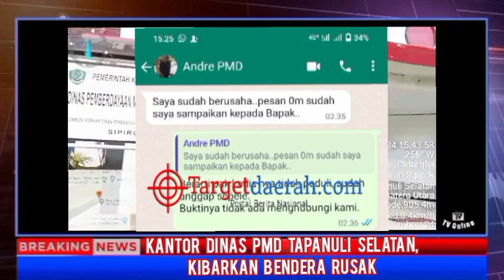Dinas PMD Tapsel Kibarkan Bendera Robek. Ketua LPPAS-RI; Kadis PMD "Harus Pahami Wawasan Kebangsaan"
TAPANULI SELATAN - Targetdaerah.com ||Pada hari rabu 17/01/2024 Tim mendatangi kantor PMD Kabupaten Tapanuli Selatan, Provinsi Sumatera utara, ingin konfirmasi terkait kantor desa banyak yang tutup pada saat jam kerja.

Namun setelah tiba di depan kantor Dinas PMD, Tim Jurnalis dan LSM menemukan bendera sangsaka merah putih berkibar dalam keadan rusak dan kusam.
Atas temuan tersebut, menambah hal yang ingin di konfirmasi kepada Dinas PMD, tapi pada saat itu Tim tetap fokus pada hal pertama yang hendak konfirmasi terkait kantor Desa yang banyak tutup saat jam kerja di Kabupaten Tapanuli Selatan.

Ketika satpam kantor Dinas PMD menyampaikan kalau pak Kadis lagi diluar dan begitu juga dengan jajarannya, tim jurnalis dan LSM akhirnya tidak bisa ketemu dengan kadis, tetapi satpam memanggil salah seorang pegawai di Dinas PMD bermarga hasibuan dan menyarankan agar konfirmasi kepada pak kadis saja.

Tim meminta nomor HP kadis, satpam dan pegawai PMD menolak untuk memberikan, tetapi menanyakan hal apa saja yang ingin dikonfirmasi agar disampaikan, Tinggalkan saja nomor HP nya pak, biar besok saya info agar ketemu dengan pak kadis untuk konfirmasi.

Saat mau meninggalkan kantor Dinas, Tim kembali bertanya kenapa bendera merah putih yang sudah tidak layak berkibar didepan kantor Dinas? satpam enggan untuk memberi tanggapan.

Ketua LSM LPPAS-RI Kotamadya Padang Sidempuan, Dorandus Lumbantobing, merasa terkejut melihat berkibarnya bendera merah putih yang rusak dikantor Dinas PMD.
Hal itu sudah jelas melanggar UU yang ada di Negara Kesatuan Republik Indonesia, dan kita menekankan kepada Kepala Dinas PMD agar segera mengganti Bendera yang robek tersebut, dan meminta kepada Kesbangpol untuk memberikan pembelajaran kepada Kepala Dinas tersebut, agar memahami wawasan kebangsaan.

Kalau Dinas PMD Kabupaten Tapanuli Selatan sudah tidak memahami wawasan kebangsaan, bagaimana lagi dengan pemerintahan  dikecamatan dan Desa, apakah seperti itu juga, ujarnya.

Dalam Pasal 24 huruf c UU 24/2009 ditegaskan, “Setiap orang dilarang mengibarkan Bendera Negara yang robek, rusak, luntur, kusut, atau kusam”.

Larangan ini juga dipertegas dengan ancaman bagi yang melanggar. Yakni, dalam Pasal 67 huruf b yang berbunyi, “Apabila dengan sengaja mengibarkan Bendera Negara yang robek, rusak, luntur, kusut, atau kusam sebagaimana disebutkan dalam Pasal 24 huruf c, maka bisa dipidana dengan kurungan paling lama 1 tahun atau denda sebanyak-banyaknya Rp 100 juta.”

Maka dengan itu, Dorandus Lumbantobing Ketua LSM LPPAS-RI meminta kepada Sekda dan Bupati agar mengevaluasi kepemimpinan Kepala Dinas PMD.
Senin 22/01/2024 saya akan konfirmasi langsung dengan Bupati Tapanuli Selatan, moga aja beliau berkenan untuk ditemiu, pungkasnya penuh harap.

Sebelum berita ini tayang di TV streaming, awak media sudah konfirmasi lewat pesan whatsapp;
Mohon tanggapan pak satpam terkait berkibarnya bendera rusak ini dikantor Dinas PMD, kami tim Jurnalis dan LSM sebenarnya ingin konfirmasi dengan Pak Kadis PMD, namun karena tidak berhasil ketemu, dan pak satpam tidak mau memberi nomor HP pak kadis, pilihan terakhir harus mengirimkan konfirmasi ini pada pak satpam, demi perimbangan Berita yang akan tayang malam ini.

Saya sudah berusaha, pesan om sudah saya sampaikan kepada Bapak, ujar satpam PMD Kabupaten Tapanuli Selatan.